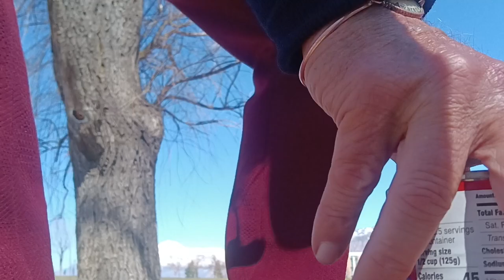Fukushima BREAKING news;; DAY 4757 FIRST EVER DRONE Photos of NUCLEAR ENERGY MELTED DOWN CORE AREA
MARCH 19 2024, 13 years after kevin D. blanch NAMED DEL MAR SYNDROME,  HISTORIC WORK ONGOING PhD being CONFIRMED 13 years after the fact CORES NOT FOUND "CHINA SYNDROME'"  what kevin D. blanch NAMED DEL MAR SYNDROME in March of 2011 ;; "NOAA approves Killing SEALIONS  Columbia River FOR EATING SALMON"